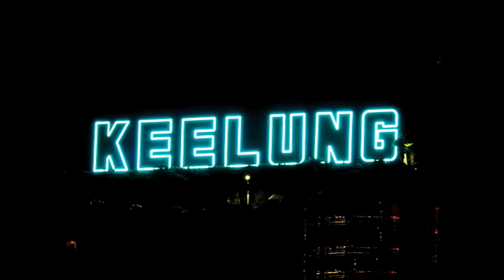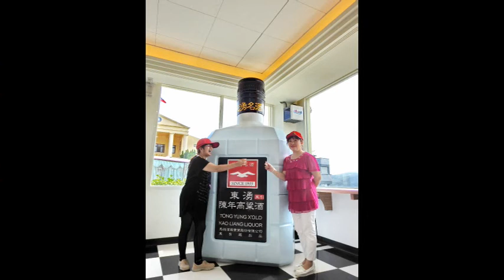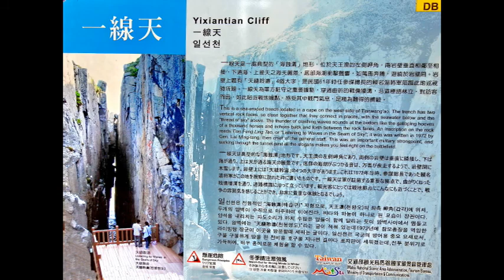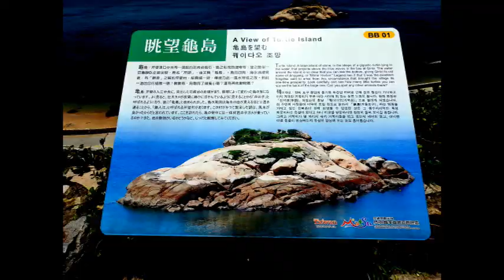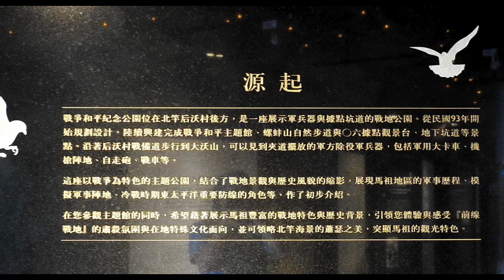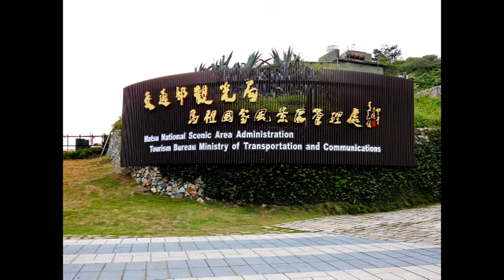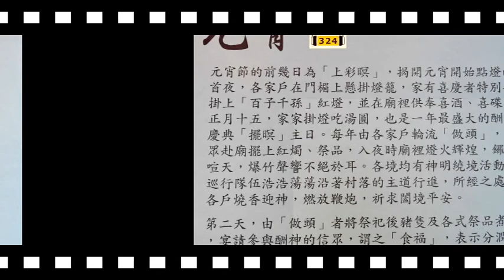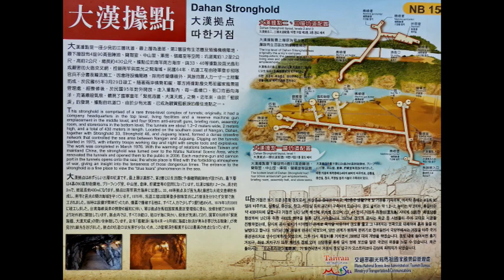前進馬祖2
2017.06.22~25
德安里舉辦馬祖行